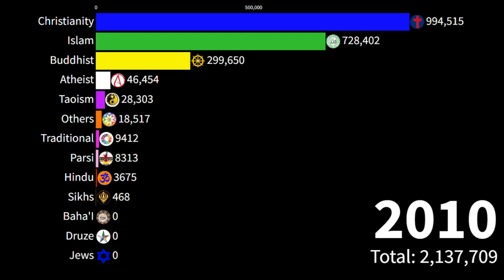Sarawak Religion Malaysia [agama di sarawak]